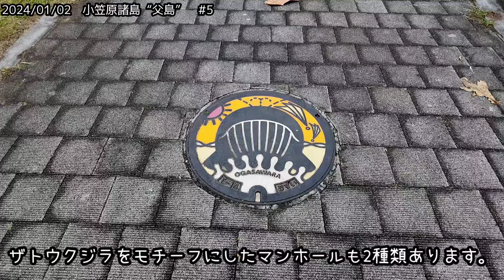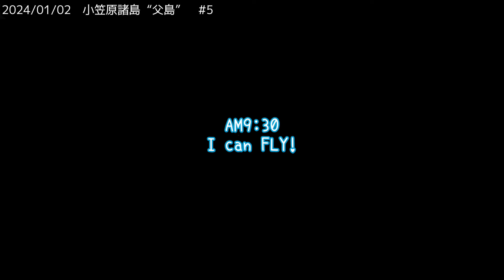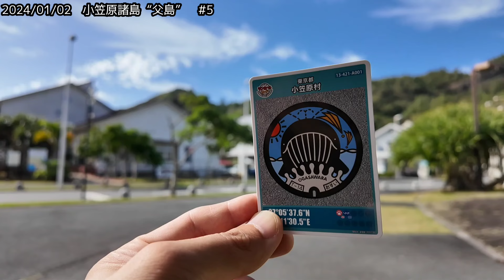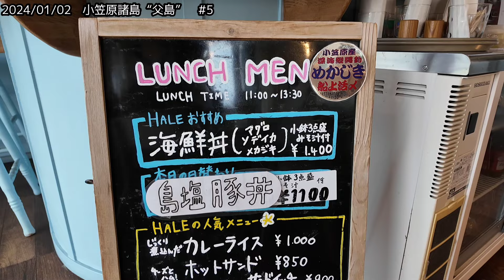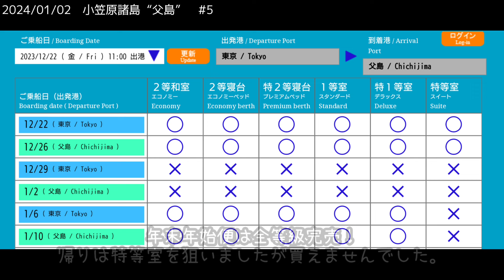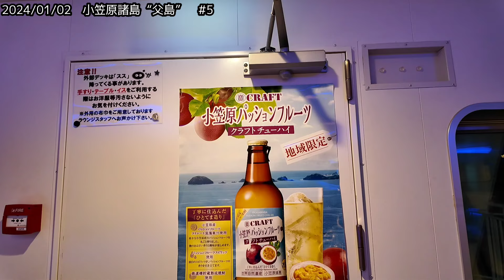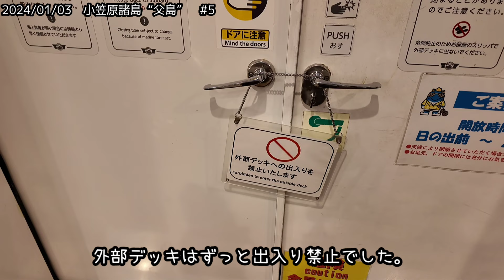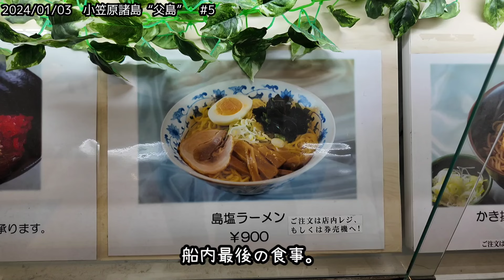「小笠原諸島“父島” # 5」父島最終日！自分史上最大の旅、ついにフィナーレ！感動のお見送り♪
バロッコで行かない！
　　年末年始３泊６日離島旅♪

『小笠原諸島“父島” # 5』

今回は父島最終日＆帰りのおがさわら丸❗
最終日は父島唯一のアクティビティ✨
パラセーリングを体験♪
前日の影響で海は荒れていて30分乗ったら船酔いで気持ち悪さMAX💦
絶景でしたが船酔いで楽しめなかったのが残念でした😢
パラセーリング体験後は原付で島内観光をする予定でしたが船酔いの為、宿で休みました😅

自分史上最大の旅！
最高の6日間のフィナーレ！
盛大なお見送りは感動しました(≧▽≦)
1度は行ってみたいと思っていた小笠原諸島🏝
とても魅力的な島でまた行きたいです😊

・本州🗾から約1,000km🏝
・交通手段は船のみ🛳
・所要時間は24時間⏳
・出港すると6日間は帰れない❗

8ヶ月前から計画を立てた年末年始の旅は、
~世界自然遺産~ 小笠原諸島“父島”へ🏝
小笠原諸島は本州から約1,000km離れた
太平洋上にある小さな島々。
空港はなく交通手段は船🛳のみ❗

小笠原旅行の基本となるのは、
船中2泊・現地3泊の「1航海」
定期船おがさわら丸は、ほぼ週一便。
父島到着後、二見港に停泊するので竹芝を出港すると6日間は帰ることができません。
※GWや夏休みシーズンなどには到着したその日に折り返し運転を行う『着発便』があり、父島滞在4時間半の0泊3日という旅もできます。

“一生に一度は行きたい離島”
 𖤣𖥧𖥣𖡡𖥧𖤣 小 笠 原 諸 島 𖤣𖥧𖥣𖡡𖥧𖤣

2023年12月29日 AM11:00🕚
竹芝客船ターミナル出港‼️
2023年12月30日 AM11:00🕚
〜世界自然遺産〜
小笠原諸島『 父島』到着‼️

年末年始の旅を記録した動画になります(*^^*)

“旅は人生のオアシス♪”
元保育士軽キャンパーの侑です(*^^*)
𝙱𝚊𝚕𝚘𝚌𝚌𝚘をアメリカンに𝙳𝙸𝚈！
𝙰𝚖𝚎𝚛𝚒𝚌𝚊𝚗 𝙱𝚊𝚕𝚘𝚌𝚌𝚘で𝙲𝚊𝚖𝚙𝚎𝚛 𝙻𝚒𝚏𝚎を楽しんでいます(^^)
このチャンネルでは軽キャンピングカー“バロッコ”での車中泊や𝙳𝙸𝚈などを配信しています♪

Y(o0ω0o)Y